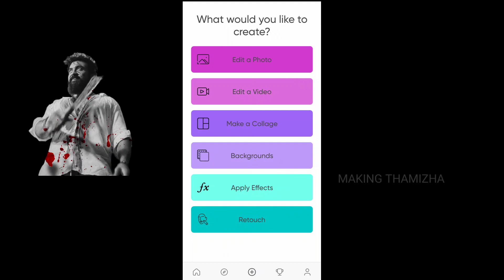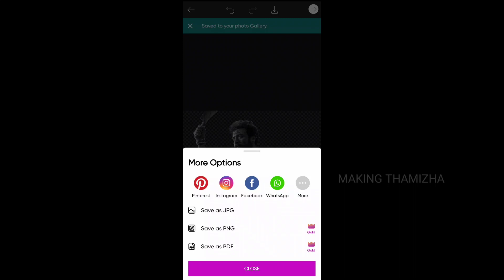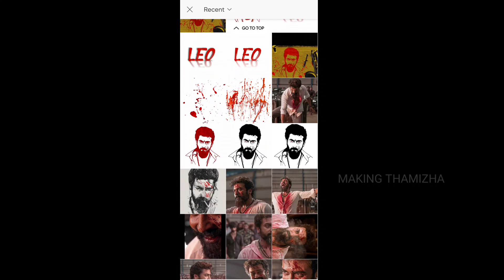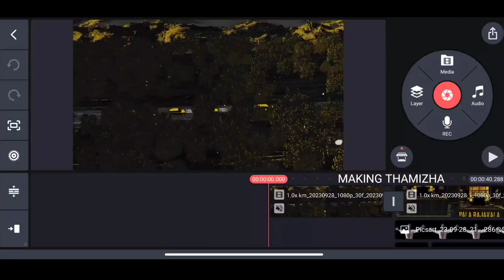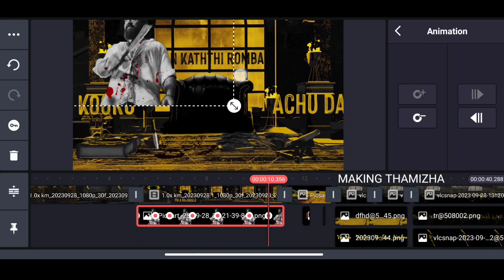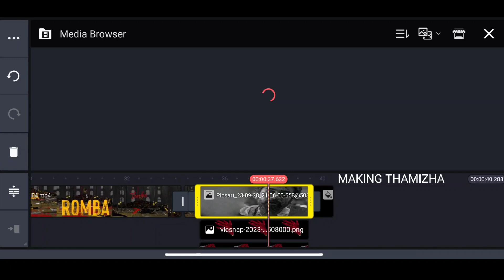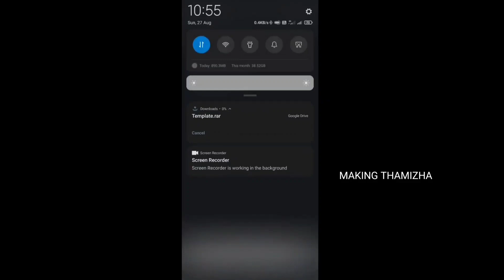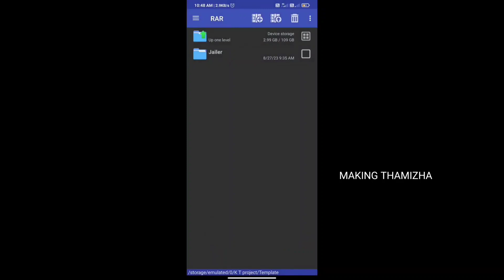Leo Badass lyric video editing in tamil| Badass lyric video template free Part-1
Making thamizha title card making
Making thamizha lyric video editing